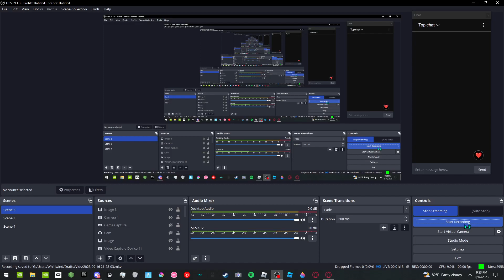IM LIVE!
GO WATCH